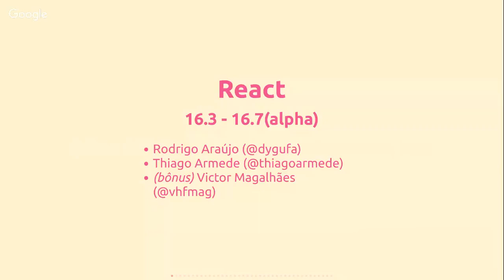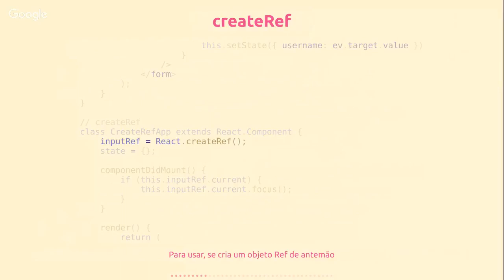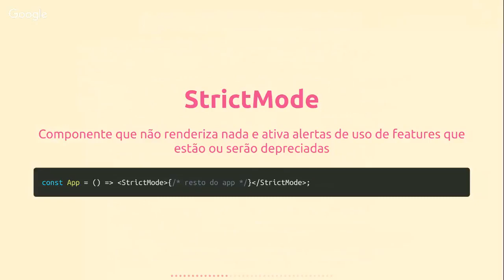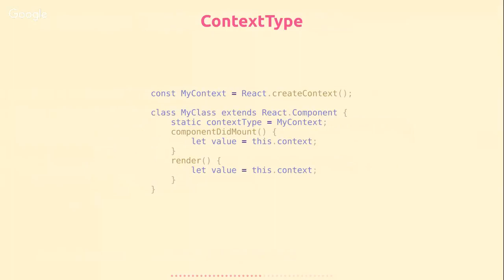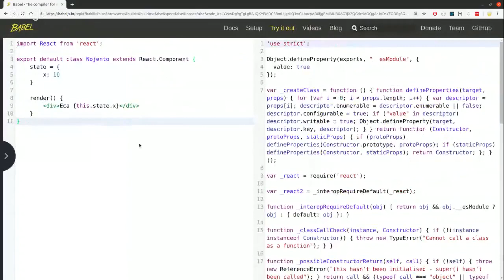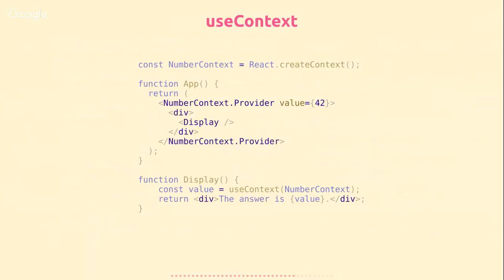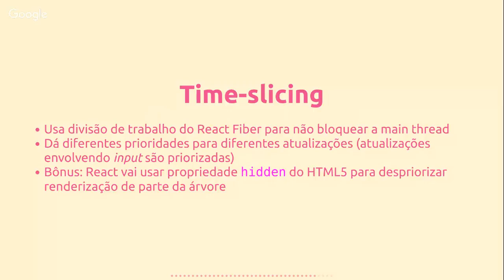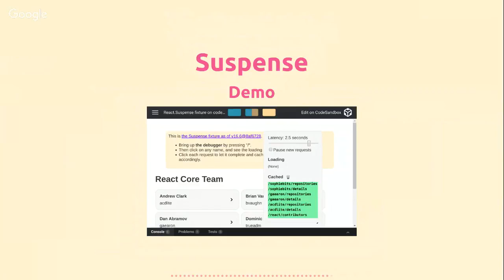React Salvador Meetup #9 - O que há de novo no React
Fim de ano chegando, nosso 9º encontro desse ano e voltamos a nos concentrar no React.
No primeiro meetup, tivemos um mini workshop com um overview sobre React e React Native. Falamos sobre Redux, Mobx, GraphQL, JavaScript, Testes, Flow, TypeScript... Mas de lá para cá o que mudou com as novas versões do React? Já está na hora de fazermos um apanhado do que foi lançado esse ano! Para isso, em nosso próximo encontro, Thiago Armede da Jusbrasil e Rodrigo Araújo da Cubos mostrarão todas as novidades do React desde a versão 16.3, quando foi lançada a nova Context API até a recentemente lançada versão 16.6 que trouxe à tona mais uma atualização da Context API, React.memo, lazy e Suspense! E por que não dar uma olhadinha na próxima novidade do React: hooks!